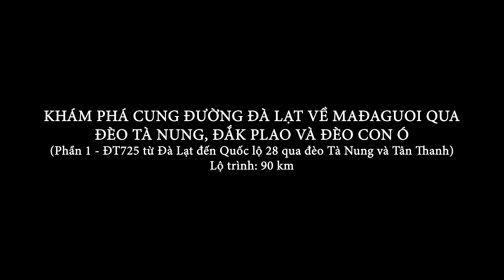[PHẦN 1] Khám phá cung đường tuyệt đẹp ĐT725 từ Đà Lạt đi Quốc lộ 28 qua đèo Tà Nung và Tân Thanh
[PHẦN 1] KHÁM PHÁ ĐƯỜNG ĐT725 - CHINH PHỤC ĐÈO TÀ NUNG, ĐÈO TÂN THANH, ĐÈO ĐẮK PLAO,  ĐÈO CON Ó - MỘT CUNG ĐƯỜNG KHÁC TỪ ĐÀ LẠT VỀ SÀI GÒN

Tỉnh lộ 725 (ĐT725) là đường tỉnh lộ dài khoảng 176km thuộc tỉnh Lâm Đồng (Trong đó có 1 đoạn đi trùng với Quốc lộ 27 từ Nthôn Hạ đến Thị trấn Đinh Văn. ĐT725 xuất phát tại Thành phố Đà Lạt đi qua các huyện Lâm Hà, Đức Trọng, Di Linh, Bảo Lâm và kết thúc tại nút giao với Tỉnh lộ 721 (ĐT721) tại Thị trấn Đạ Tẻh. Đây là cung đường thứ hai gần như chạy song song với Quốc lộ 20 (Bản đồ chi tiết cung đường ĐT725

Video này được ghi hình vào ngày 04/03/2023 xuất phát từ đường Hoàng Văn Thụ thuộc Thành phố Đà Lạt đến điểm giao giữa Quốc lộ 28 và ĐT725 thuộc Huyện Di Linh (Tỉnh Lâm Đồng).
Lộ trình 90km đi qua các điểm như sau:
-  Hoàng Văn Thụ (Thành phố Đà Lạt) - (Điểm bắt đầu)
- Cam Ly (Thành phố Đà Lạt)
- ĐT725
- Đèo Tà Nung
- Thị trấn Nam Ban
- Đường không tên tại Thị trấn Nam Ban
- Đường Nam Ban - Nam Hà
- Đường Nam Hà - Đinh Văn
- Quốc lộ 27
- Thị trấn Đinh Văn
- ĐT725
- Đèo Tân Thanh
- ĐT725
- Nút giao Quốc lộ 28 và ĐT725 (Điểm kết thúc)

Video timeline:

0:00 Giới thiệu
0:21 Đường Hoàng Văn Thụ
5:06 Đường Cam Ly - ĐT725
8:46 Đèo Tà Nung
20:21 ĐT725
36:51 Đường Không Tên - Thị trấn Nam Ban
41:56 Đường Nam Ban - Nam Hà
46:31 Đường Nam Hà - Đinh Văn
57:36 Quốc lộ 27
1:03:36 ĐT725
1:36:26 Đèo Tân Thanh
1:44:11 ĐT725